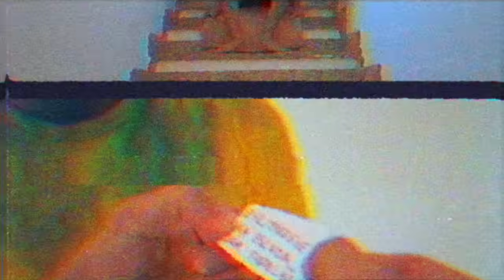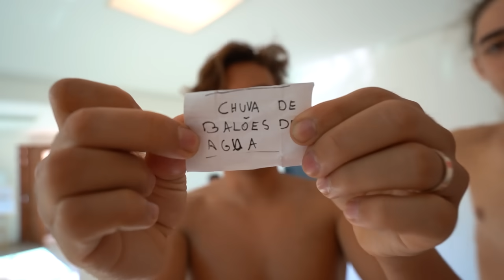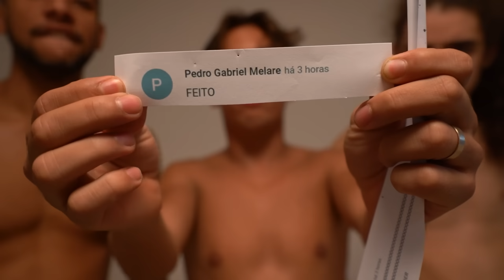QUEM FAZ MAIS DESAFIOS EM 24 HORAS…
Galera nesse vídeo foi QUEM FAZ MAIS DESAFIOS EM 24 HORAS…

★ Créditos:
PARTICIPANTES: Mateus Pain, Biel  e Ti João
Edição: Iago, Keslon
Produção: Roda Digital